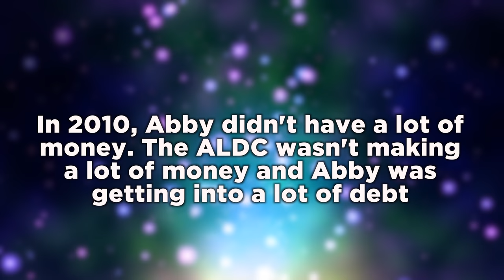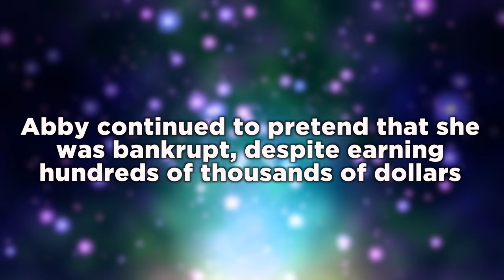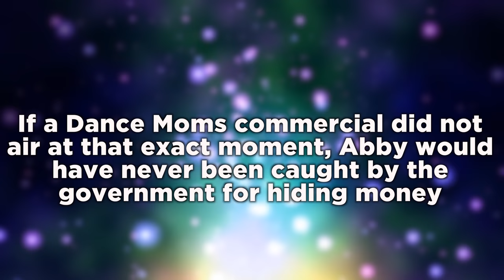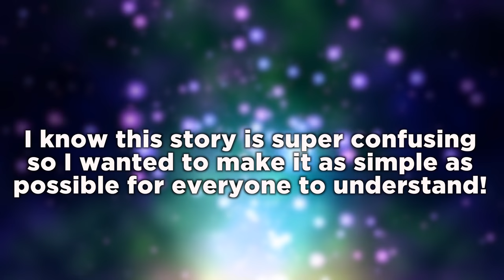The REAL Reason Why Abby Lee Miller Is Going To Jail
The real reason why Abby has landed herself in jail